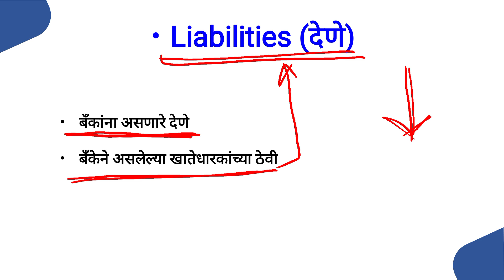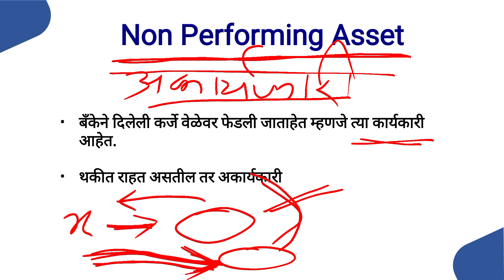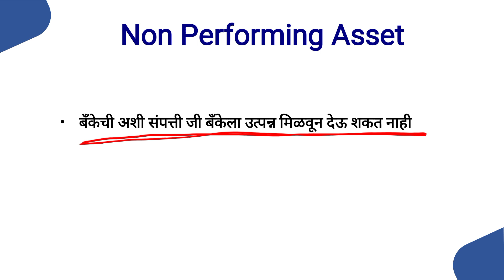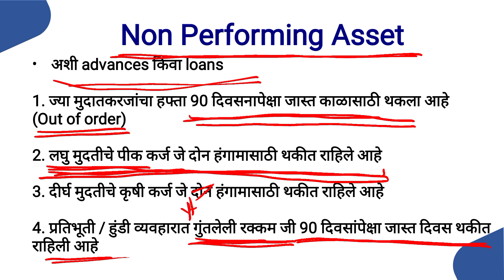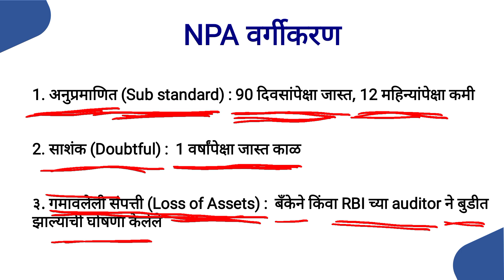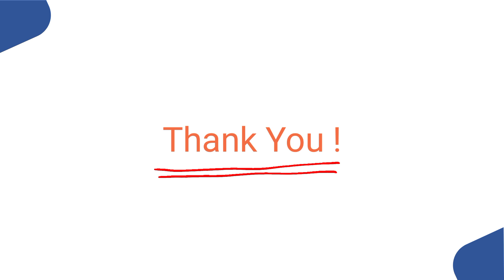ADCC PDCC Bank Exam 2024, Banking, IMP Topic & PYQ Questions, NPA - Non Performing Asset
PDCC Bank Clerk Exam 2021, Banking, Important Topic & MCQ Questions,  NPA - Non Performing Asset

Non Performing Asset (अकार्यकारी संपत्ती)

PDCC Bharti 2021

PDCC CLERK EXAM 2021

PDCC BANK RECRUITMENT 2021

PDCC BANK EXAM QUESTION PAPER

PDCC SYLLABUS, IMPORTANT TOPICS AND QUESTIONS